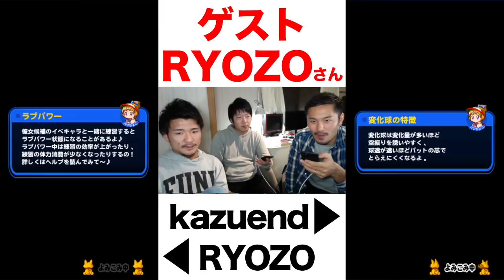RYOZOさんとサクセス対決【パワプロアプリ】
RYOZOさんのTwitterはこちら